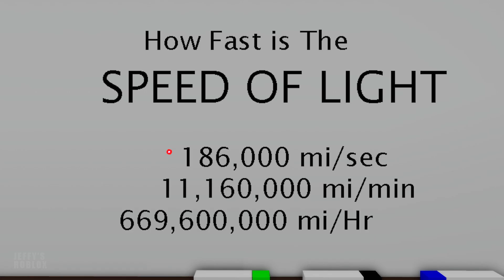SML ROBLOX: Jeffy's Laser Pointer ! ROBLOX Brookhaven 🏡RP - Funny Moments